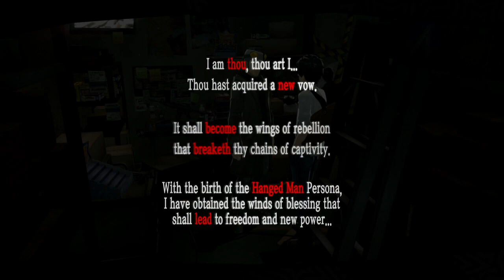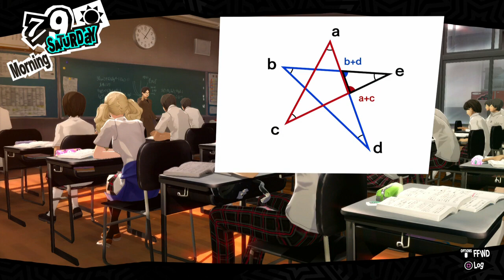Persona 5 - Episode 62『Iwai's Offer』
Time to have a talk with the scary gun man.